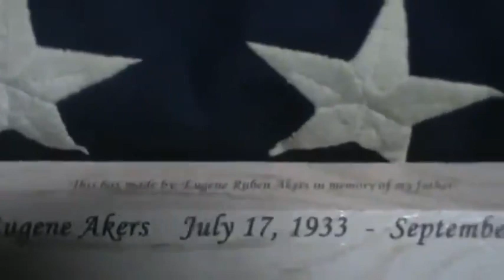moon landing was filmed at cannon air force base in a huge hanger